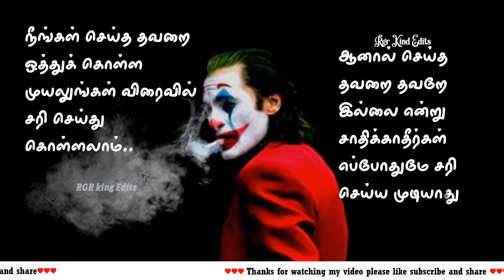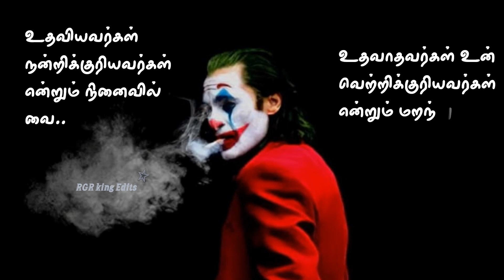RGR King II உன் வெற்றிக்குரியவர்கள் என்றும் மறந்து விடாதே! II Gingee II Thaiyathan Patti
In this video, I am going to tell you that Best Tamil Motivational Quotes Images Created by RGR King Maker at Thaiyathan Patti.

RGR King Maker This Youtube Channel Joined Jun 21, 2011 by R. Ramadoss.
Follow the our website. We hope you enjoy Our services as much as we enjoy offering them to you. Sincerely, R.Ramadoss

Thanks For Visiting My Channel RGR King Maker